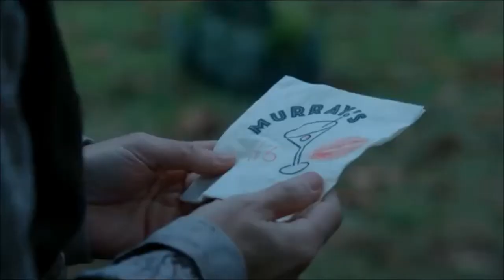Once Upon A Time 4x19 Lilly Crack Racap